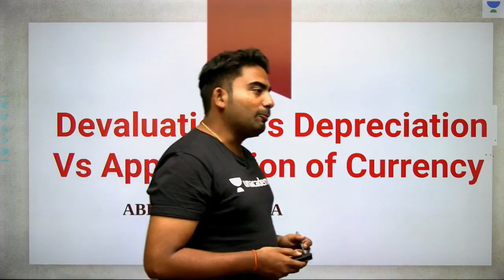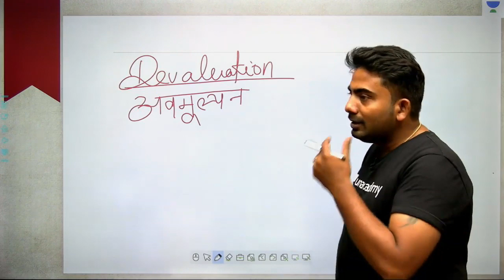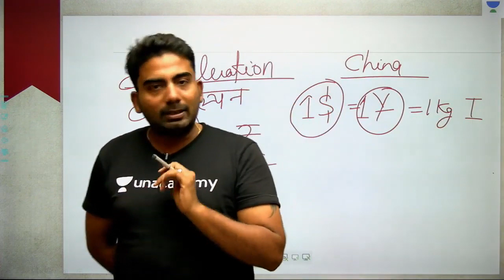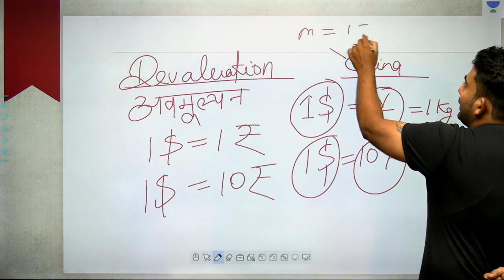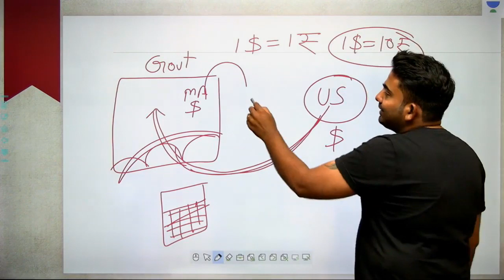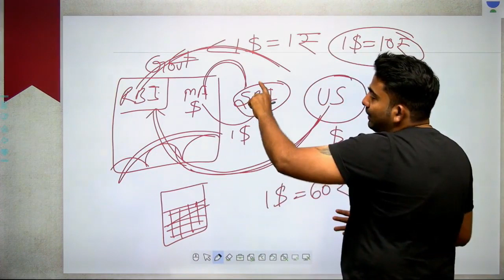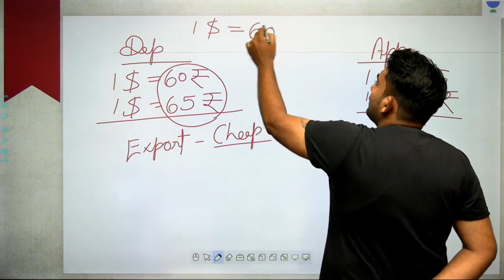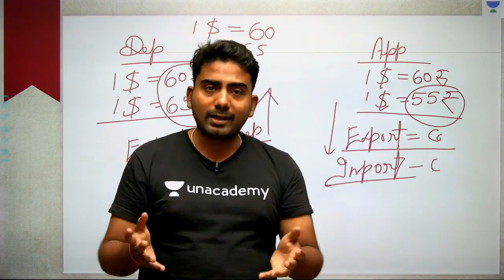Devaluation of Currency Explained I Banking I Abhijeet Mishra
This lesson starts with a discussion on Devaluation of Currency. It is very important for the General Awareness Section of Banking. In this lesson, Abhijeet Mishra shares his various preparation strategy along with examples which will help you to crack the exam.

Devaluation of Currency
Important Session on Devaluation of Currency
Devaluation of Currency Explained

Unacademy Plus Subscription Benefits:

1. Learn from your favourite teacher
2. Dedicated DOUBT sessions
3. One Subscription, Unlimited Access
4. Real time interaction with Teachers
5. You can ask doubts in live class
6. Limited students
7. Download the videos & watch offline